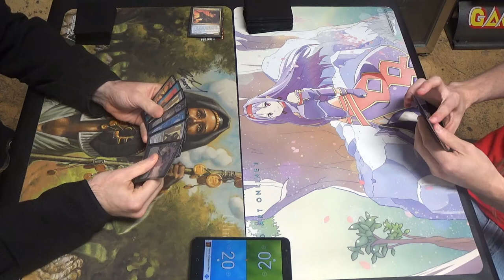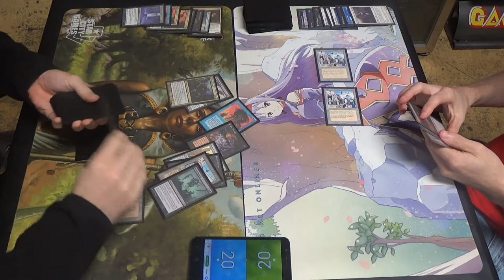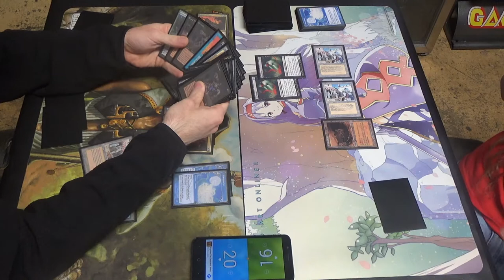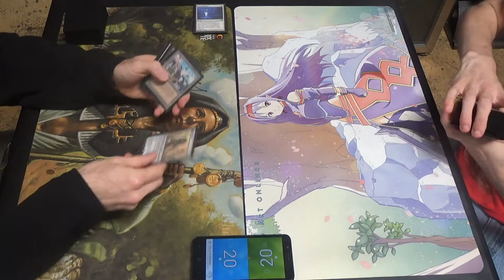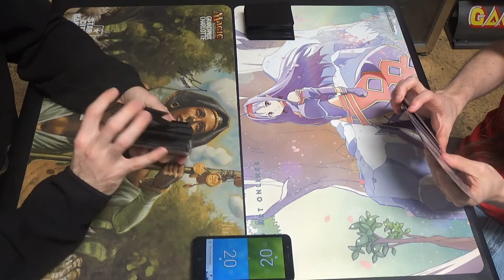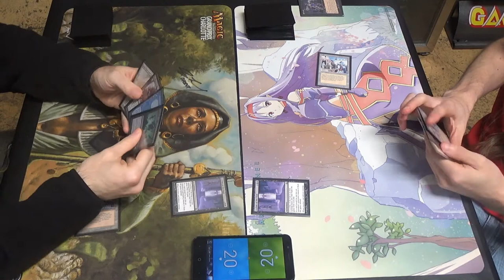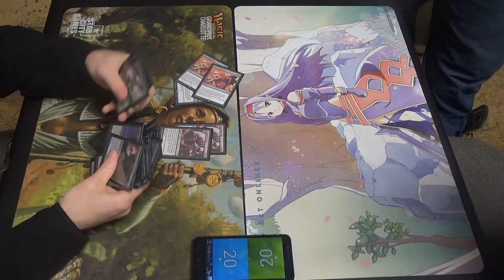Vintage MtG — Pitch Dredge vs. Dredge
Pitch Dredge is a deck that sacrifices some of the speed of traditional Dredge in favor of the ability to interact with the opponent and to slow them down. To that end, it runs the full playset of Force of Will and Force of Vigor, as well as mainboard Leyline of the Void. It also features everyone's favorite zero-mana 8/8: Hogaak, Arisen Necropolis!
Artifacts (4)
4 Serum Powder
Creatures (29)
1 Dragonlord Kolaghan
1 Elesh Norn, Grand Cenobite
1 Golgari Grave-Troll
3 Hogaak, Arisen Necropolis
4 Hollow One
3 Ichorid
4 Narcomoeba
4 Prized Amalgam
4 Shambling Shell
4 Stinkweed Imp
Enchantments (8)
4 Bridge from Below
4 Leyline of the Void
Instants (9)
4 Force of Vigor
4 Force of Will
1 Mental Misstep
Sorceries (6)
4 Cabal Therapy
2 Dread Return
Lands (4)
4 Bazaar of Baghdad
Sideboard (15)
1 Chalice of the Void
2 Dakmor Salvage
4 Force of Despair
4 Mindbreak Trap
4 Ravenous Trap

Meanwhile, here's the much more traditional Dredge list as well:
Artifacts (4)
4 Serum Powder
Creatures (34)
4 Bloodghast
4 Chancellor of the Annex
1 Dragonlord Kolaghan
1 Elesh Norn, Grand Cenobite
1 Golgari Grave-Troll
4 Golgari Thug
1 Hogaak, Arisen Necropolis
4 Ichorid
4 Narcomoeba
4 Stinkweed Imp
4 Street Wraith
Enchantments (4)
4 Bridge from Below
Sorceries (11)
4 Cabal Therapy
3 Dread Return
4 Unmask
Lands (9)
4 Bazaar of Baghdad
2 Dakmor Salvage
1 Petrified Field
1 Riftstone Portal
1 Strip Mine
Sideboard (15)
4 Hollow One
4 Leyline of the Void
3 Nature’s Claim
1 Riftstone Portal
3 Sickening Shoal